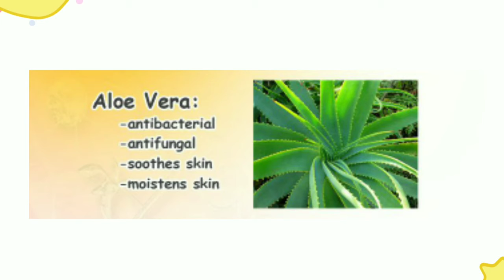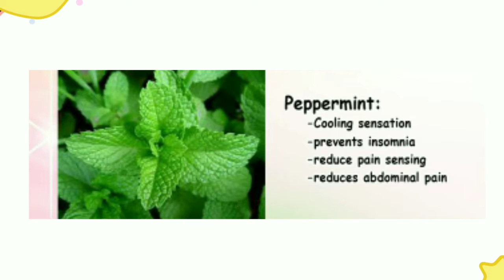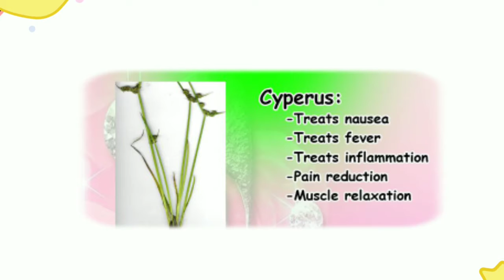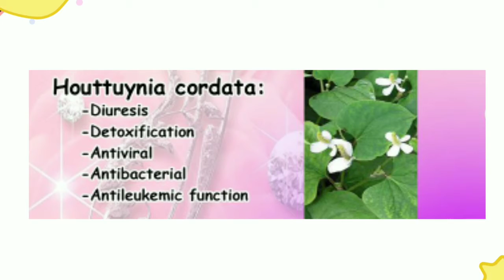UFT herbal pad Chris Tin Roman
Woman cares herself!
More beautiful more healthy.

UFT is the only imported sanitary napkin ordained by the Korean government to be used by its citizens because of the many effective functions it can give
UFT sanitary Herbal Napkin (3rd Generation Double Patented herbal Napkin).
It’s that moment of the month again. Menstruation period. Headache, stomachache, stressful, tired, restless, mood swing? No Worries, try it today and feel the difference!
UFT Korea is the world’s original herbal napkin for clean feminine hygiene, a professional brand endorsement by the Korean star Harisu and Li Ying Ya, Gaining a record sales success in South Korea. During the menstrual cycle to prevent against genital prone to odor and stuffiness, this product can maintain its fresh, clean, natural herbal formula preserved in its packaging design. The extraction of natural herbal plant extracts are chemical free, the skin can remain fresh and healthy. Also immediately eradicate bad odor.